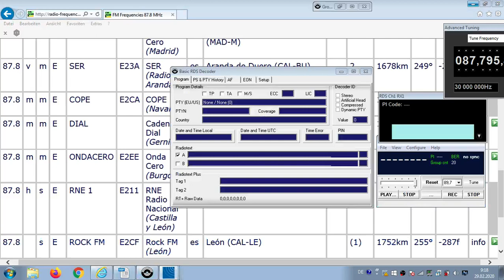FM DX Es - 120619 1727UTC - 87.8 Rock FM (E) León (CAL-LE) ?kW 1752km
87.8 – id-rock fm (e-m), WH

87.8 s E ROCK FM E2CF Rock FM (León) es León (CAL-LE) ?kW 1752km
255° - NEW ON CHANNEL !